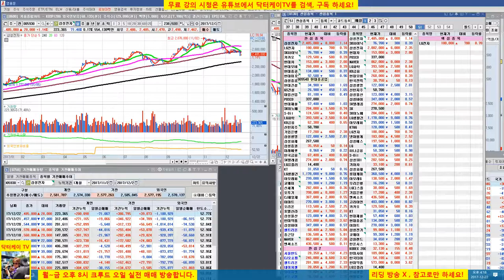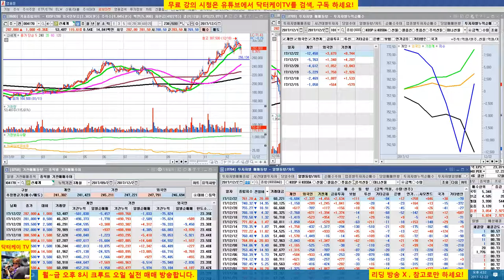= 닥터케이 TV =주식기초 강의 53회 / 관심종목 등록 및 업종분석